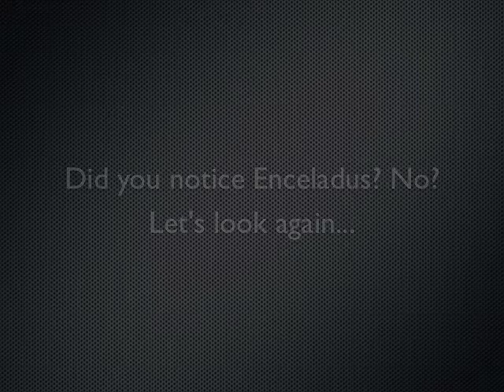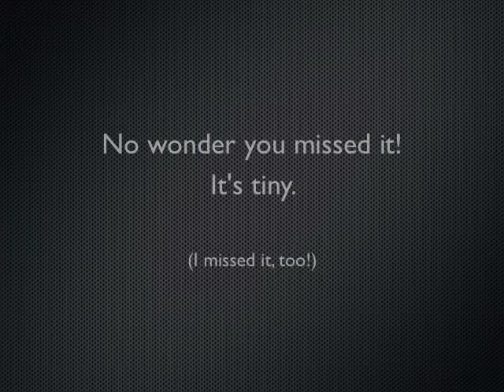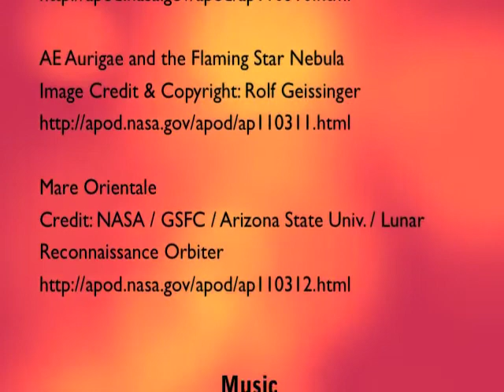APODs of 2011 March 6-12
Astronomy Pictures of the Day for March 6-12, 2011.

Astronomy Picture of the Day (APOD) is originated, written, coordinated, and edited since 1995 by Robert Nemiroff (MTU) and Jerry Bonnell (UMCP) and is a service of ASD at NASA / GSFC & Michigan Tech. U.